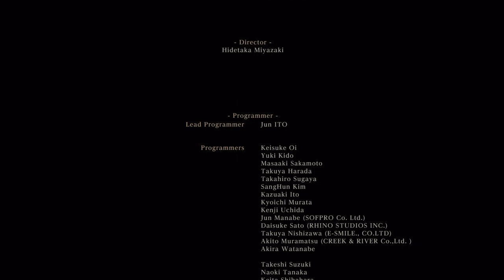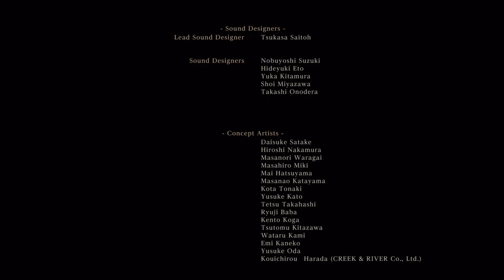BLOODBORNE(PS4) - O ULTIMO CHEFE(COMENTADO BR)